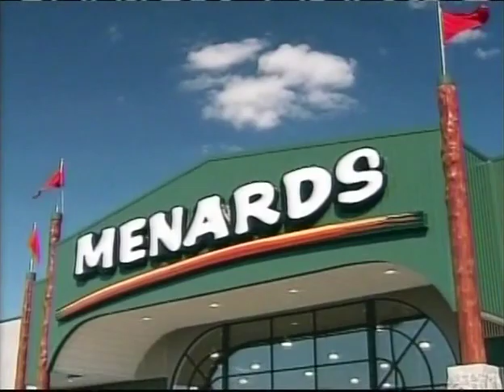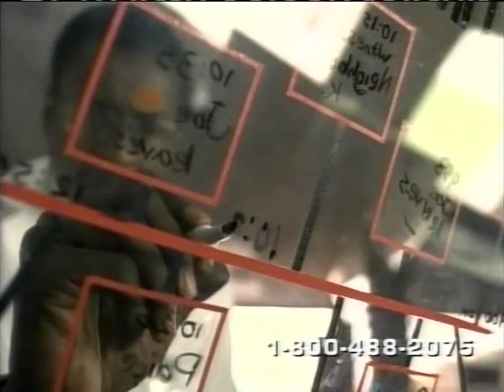Sioux Princeton Regional Mar 29 2008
The Sioux take on the Tigers of Princeton. ok, the sissies from Princeton in the first round of the Midwest Regional.